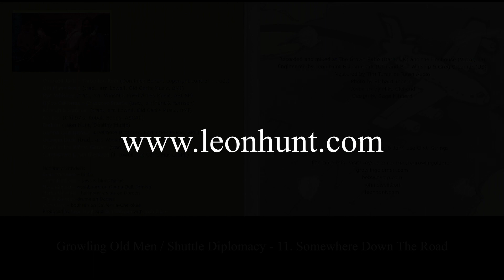11 Somewhere Down The Road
Track 11 from the 2008 album by Growling Old Men, Shuttle Diplomacy